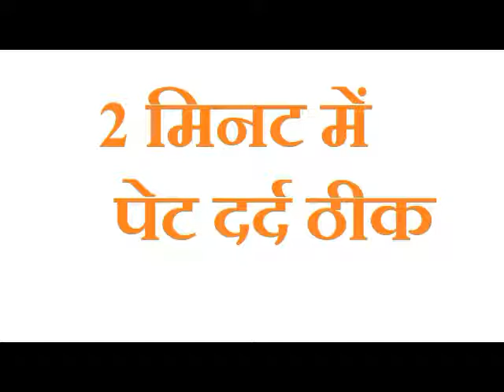पेटदर्द में तुरंत राहत के लिए घरेलू उपाय